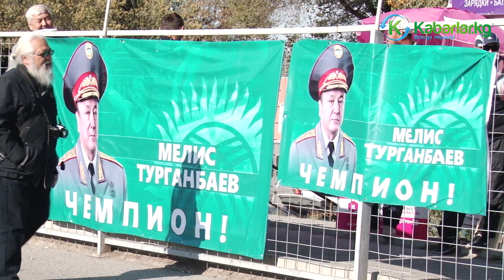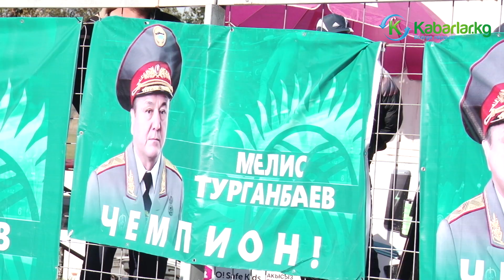Мелис Турганбаев: Кийинки жылы да алтын медаль алам